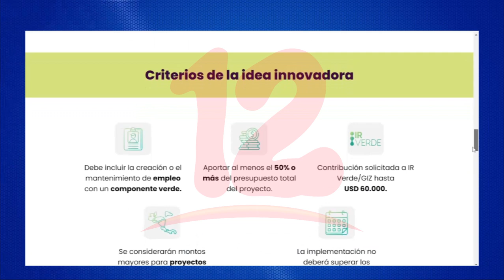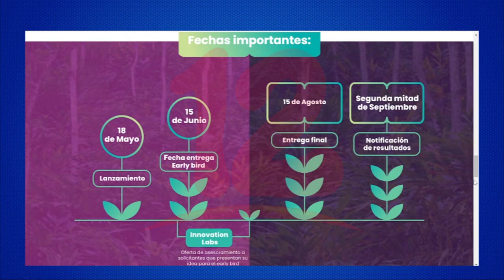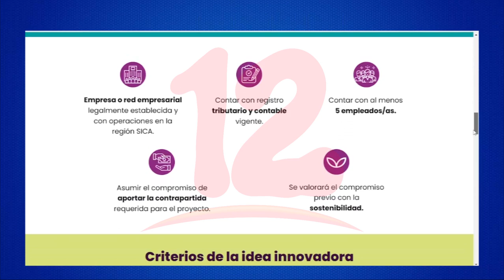Lanzan concurso regional para impulsar la recuperación verde en América Central y Rep. Dominicana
Noticias12Nicaragua Lanzan concurso regional para impulsar la recuperación verde en América Central y República Dominicana